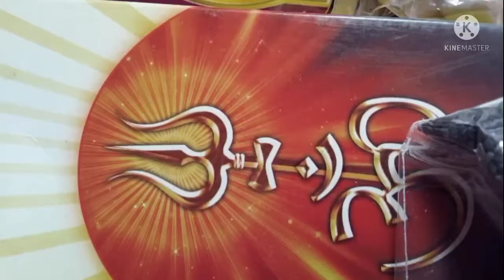नवरात्रि कलश स्थापना पूजा